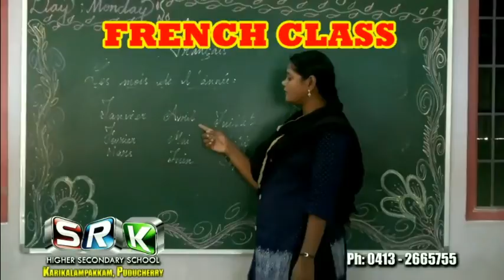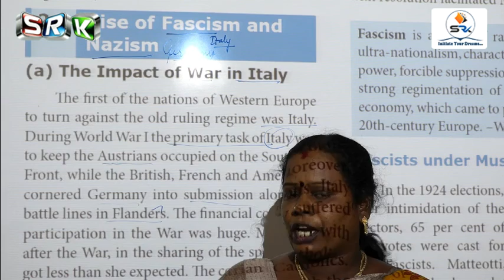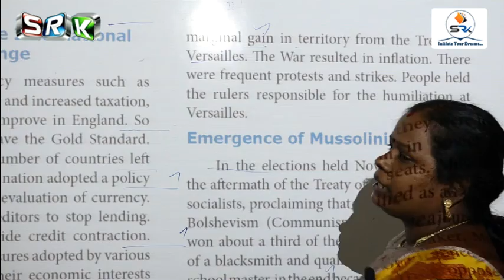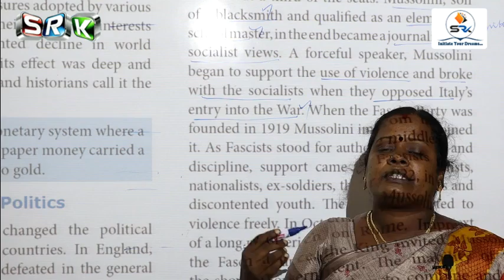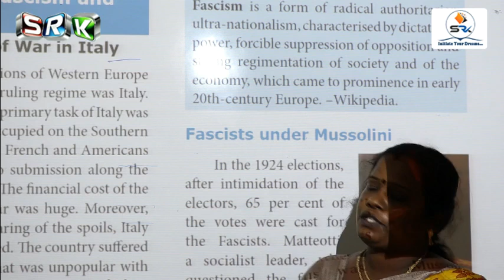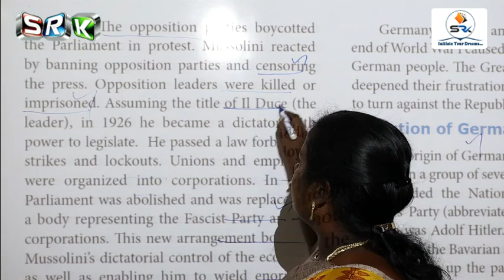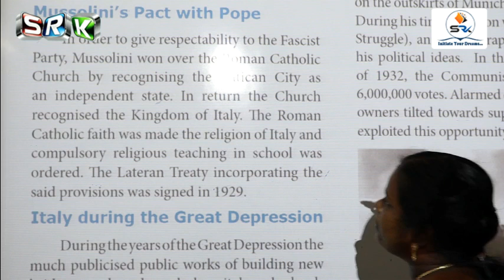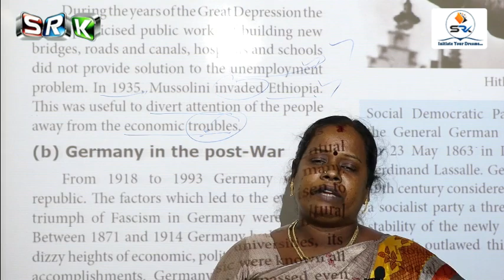S.R.K 10 STD ONLINE CLASS - SOCIAL SCIENCE